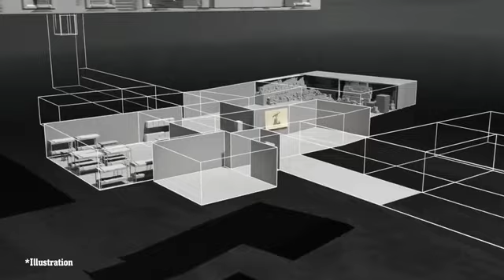IDF found Hezbola bunker loaded with cash and gold